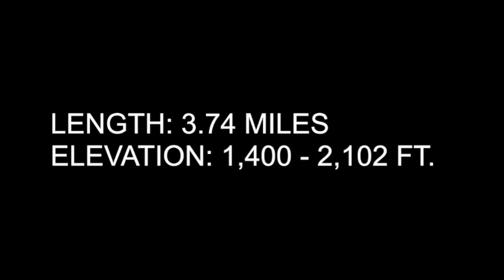Squaw Peak Hike 2015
We recently hiked one of Arizona’s intercity adventures. It is 20 minutes from most major cities in the surrounding Phoenix area.

I have been in the process of experimenting with altitude training. On this hike I was doing circuits with my Training Mask. Enjoy a condensed down version of this awesome trail.

Cheers!

Details:

Trail #302 - Freedom Trail
Length: 3.74 miles
Elevation: 2,102 ft. - 1,400 ft.
Multi-use trail except on Summit Trail
Difficulty: Moderate to difficult

The trailhead is located at the Apache picnic area at the far end of the parking area in Phoenix Mountains Park and Recreation Area (open from 5 a.m. to 11 p.m.). Paved parking, restrooms and drinking water are available. There is no parking in residential areas along Squaw Peak Drive signed "No Parking." Dog owners and equestrian users please note that part of this route is on the Summit Trail, from which dogs and horses are prohibited -- you can not complete this loop if you are hiking with a dog or on horseback. Hikers with dogs and equestrian users should be prepared to turn around at the junction with the Summit Trail.

The Freedom and nature trails start and traverse together for about 1/2 mile. At the intersection of 302, 304 and 1A, the Freedom trail turns left and follows the same alignment as the Perl Charles 1A trail for slightly more than a mile. The Freedom trail then breaks away from the Perl Charles and follows a series of switchbacks up the northwest side of Piestewa Peak to meet the Summit Trail to Summit Trailhead, then follow the trail on the north side of the ravine back to the trailhead at Apache area parking lot.

Cheers!
Kolby Kolibas / The Healthy Primate